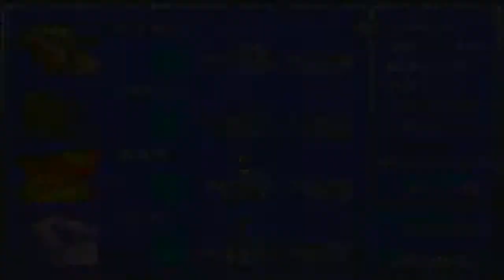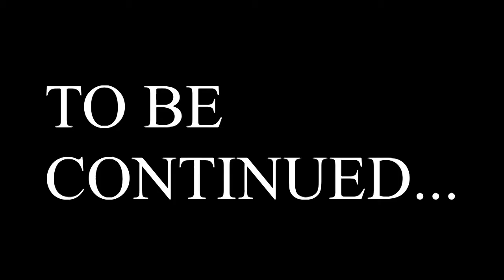Let's Play Final Fantasy 6: #54 - Where the Paths Meet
With a different path for each group, we reach the room where each one meets up.